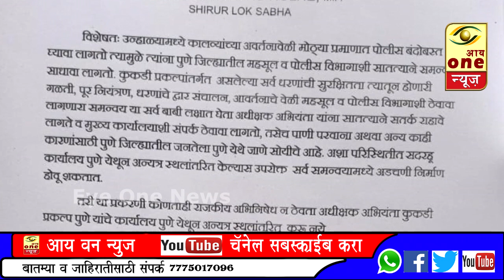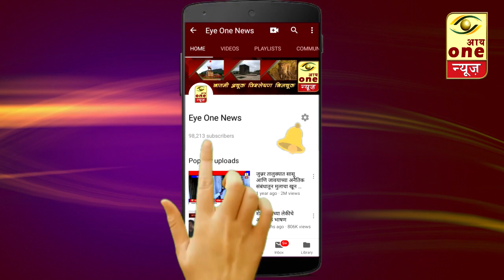अतुल बेनके यांनी पुकारलेल्या ठिय्याआंदोलनाला खा.डॉ.अमोल कोल्हे यांचा पाठिंबा